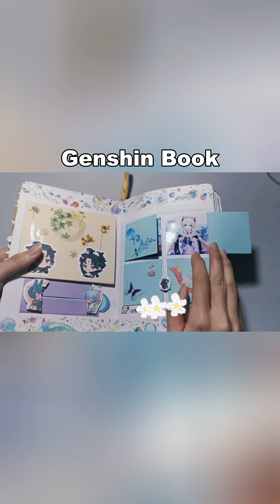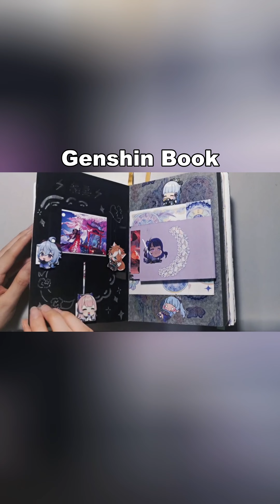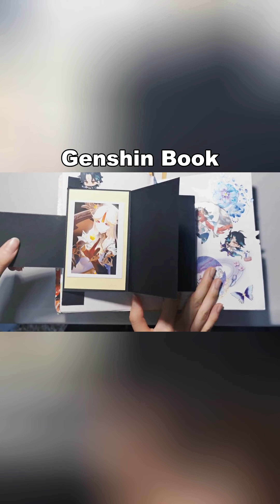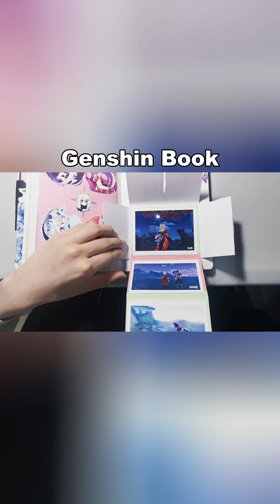Genshin Book | Genshin Impact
Please like and follow the Lord of Hammerings, wish you luck both in and outside of Teyvat!
Cr: 甜豆子给我吸一口